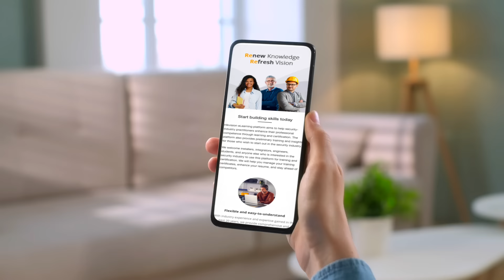Renew Knowledge and Refresh Vision on Hikvision eLearning Platform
Whether you are new to the security industry or a seasoned expert, as long as you want to achieve more in this career, you’ve come to the right place! Check out the video to learn what Hikvision eLearning offers.